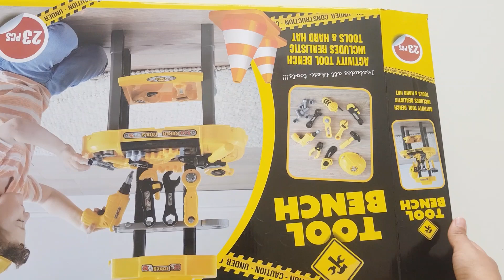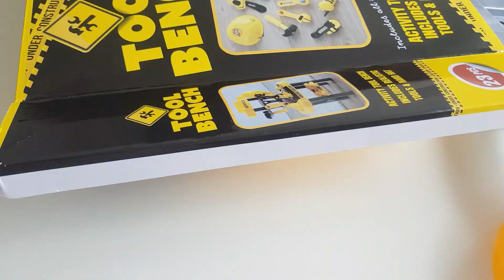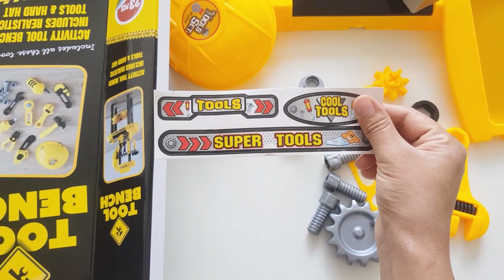Unboxing tool bench *all new * toys .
unboxing is an exciting thing for kids  , they love to know what is inside  the box of toys .